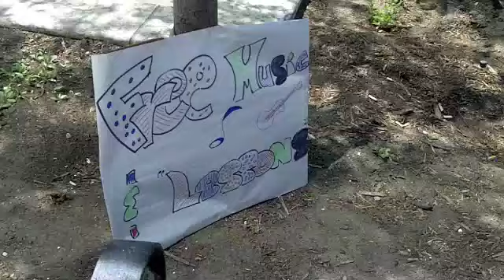Teachers keep busy during walkout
Saskatoon teachers spent the day of their walkout giving free music lessons, pitching in with Habitat for Humanity and holding a mass Tweet-up as contract negotiations with the province continue to falter.